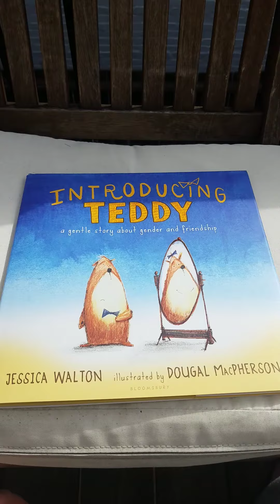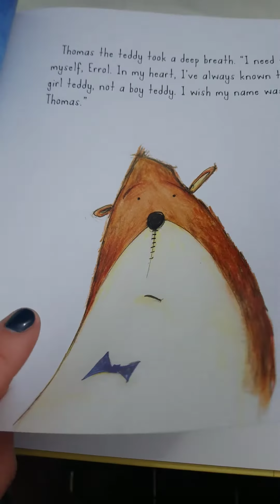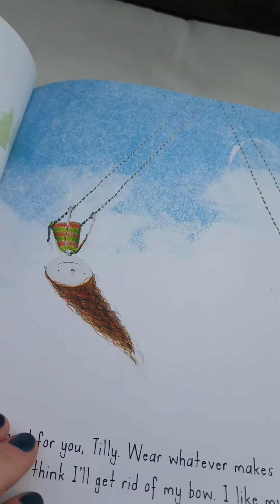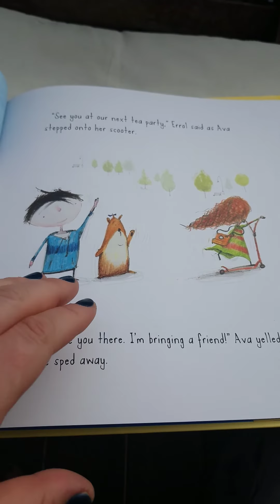Introducing Teddy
Read aloud